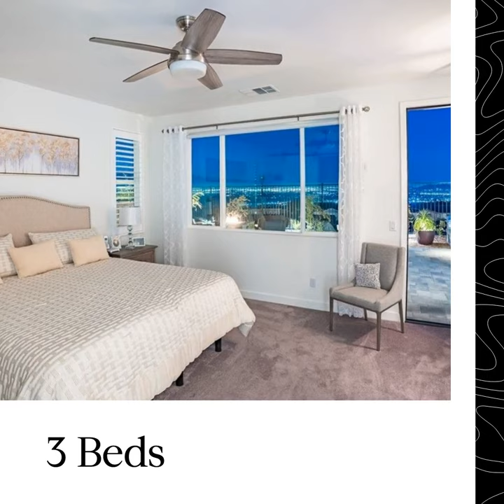2755 Santa Fiora Drive, Corona CA 92882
2755 Santa Fiora Drive
3BR, 2.5BA, 2,365 SF

Nolasco And Berta Group
COMPASS
BRE# 01279850

Situated on an elevated site with unobstructed, jaw-dropping views of the city lights from multiple cities and the local mountains, this new single-level Lennar Home will take your lifestyle to new heights. It offers lavish living within the gated enclave of the new community of Sierra Bella in Sierra Del Oro. The owner spent about $200,000 on upgrades, including the backyard. Enjoy all year-round alfresco celebrations around the insulated shaded structure and the jetted, multi-colored lighting cooldown pool/spa with triple sheer descents. As dusk descends, bask in the backdrop of city lights that stretches for miles and the holiday fireworks from multiple cities from the privacy of your backyard. The amazing setting of the backyard was professionally designed, including extensive use of pavers, landscaping with a drip irrigation system, and professional lighting. Luxe amenities include Plantation shutters, plank-style laminate floors, 4.5-inch flat baseboards, barn-style sliding doors, and upgraded raised panel doors. Wifi guaranteed with no dead spots featuring eero whole-home wifi and is preloaded with intelligent home features such as smartphone-operated pool/spa, thermostat, video doorbell, invisible smart lock, smart garage, and Smart Water Shutoff. Energy efficiency upgrades include a heating-and-air system, dual-glaze windows with low-E glass, cool roof tiles and insulation, insulated garage doors, and a tankless water heater. The focal points of the great room include the towering fireplace engraved in Marble and the views through the panoramic window and the sliding doors. White thermofoil Shaker-style cabinetry with soft-close technology and decorative crown moldings in the kitchen complement Quartz countertops and a full backsplash of Marble. The gourmet kitchen island features a single basin farmhouse sink, upgraded pendant lighting, and a 5-seat breakfast bar. The opulent kitchen is complete with an expansive walk-in pantry and upgraded GE stainless steel appliances, including a refrigerator. Unforgettable bird's eye views through the panoramic glass wall highlight the owner's suite. Treat yourself to luxury and comfort in the impressive spa-like bathroom featuring a massive soaking tub, a walk-in shower with a built-in bench, a vanity area, marble floors, and a generous walk-in closet. Other perks include a water softener, ceiling fans in all bedrooms, block wall fences, rain gutters, and two community parks.